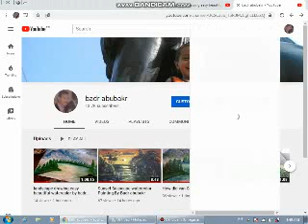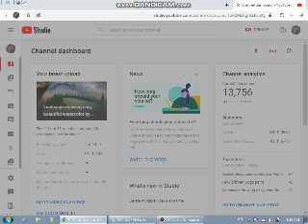subscribe button not showing on my channel how to solve it